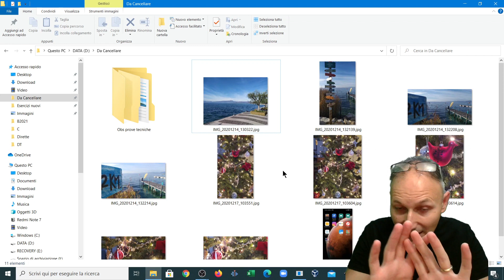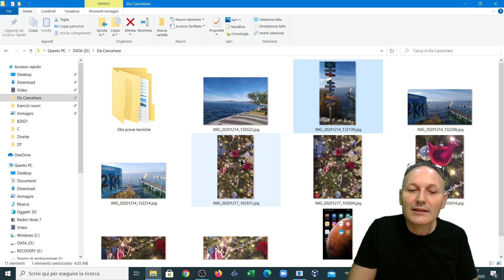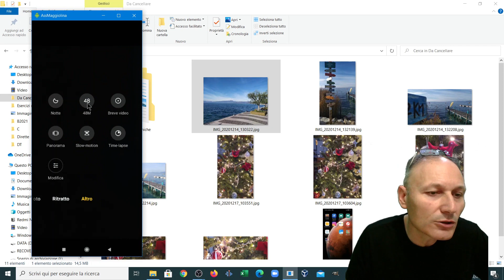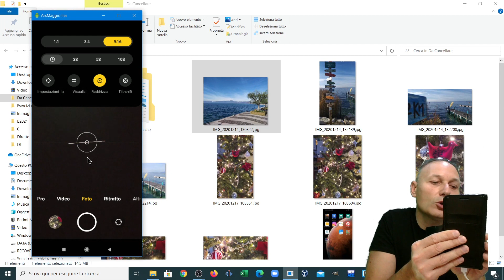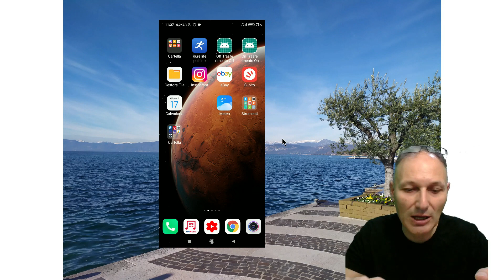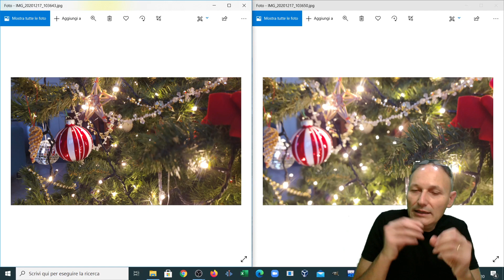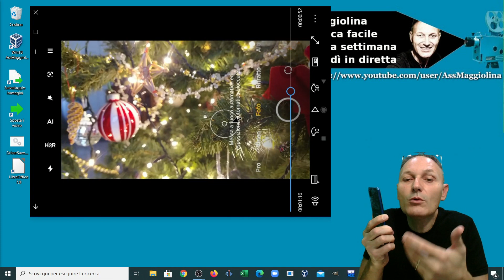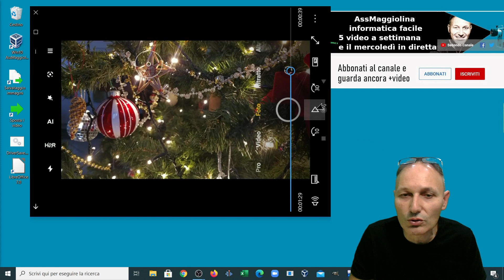24 Fotografare con lo smartphone: esposizione e messa a fuoco | Daniele Castelletti | AssMaggiolina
Stiamo imparando a scattare belle foto con il nostro cellulare, in questo video vediamo come impostare inquadratura, esposizione e messa a fuoco.

Dove richiedere i file utilizzati nei video:
Come fare belle Foto con lo